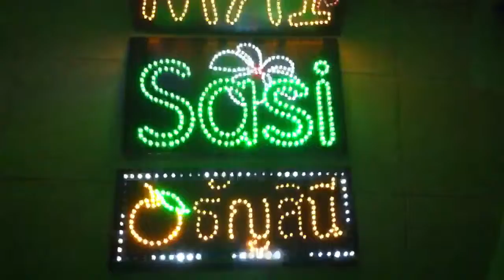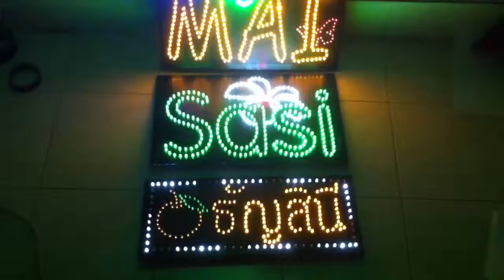ป้ายเชียร์ Sasi & MAI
สนใจสั่งทําป้ายสวยๆ คุณภาพดีเยี่ยมที่
รับทำป้ายไฟ ,ป้ายไฟหน้าร้าน ,ป้ายไฟคอนเสิร์ต ,ป้ายไฟเชียร์ ,ป้ายไฟ LED ,ทําป้าย ,ไฟเชียร์ ,ป้ายเชียร์ ,ป้ายไฟทุกชนิด สนใจสั่งทําได้ที่ หรือ